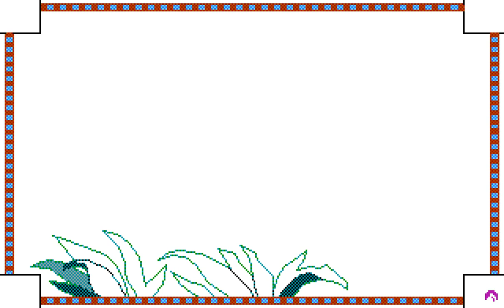Conquests of Camelot - Picture #052 (Drawing Timelapse)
Drawing timelapse of a picture from Conquests of Camelot: The Search for the Grail

Graphics by Peter Ledger and Douglas Herring with Kenn Nishiuye, Jennifer Shontz, Andy Hoyos and Julian Ledger